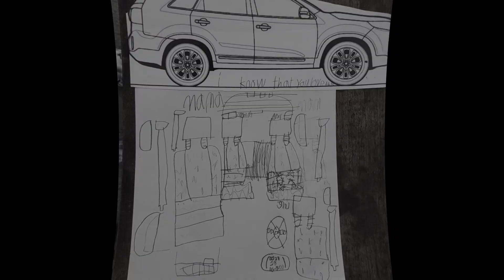1. Cape Henlopen trip day 1 packing the car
happy birthday Aromal cape Henlopen trip
Cape Henlopen State Park is a beautiful coastal park located in Delaware, USA. It's known for its diverse natural habitats, including beaches, dunes, marshes, and forests. Here are some highlights:

Beaches: The park offers sandy Atlantic Ocean beaches, popular for swimming, sunbathing, and beachcombing.

Historic Fort Miles: This WWII-era fortification is open for tours and features exhibits on coastal defense.

Trails: Cape Henlopen has several scenic trails for hiking and biking, including the Gordon's Pond Trail with views of coastal marshes and wildlife.

Fishing and Boating: Visitors can fish from the shore or launch boats into the Delaware Bay.

Nature Center: The Seaside Nature Center provides educational programs and exhibits about the park's ecology and wildlife.

Birdwatching: The park is a hotspot for birdwatching, especially during migratory seasons.

Camping: It offers both tent and RV camping options, allowing visitors to stay overnight and enjoy the natural surroundings.